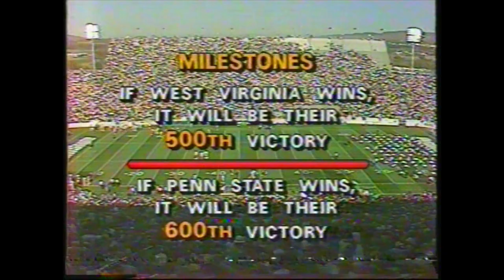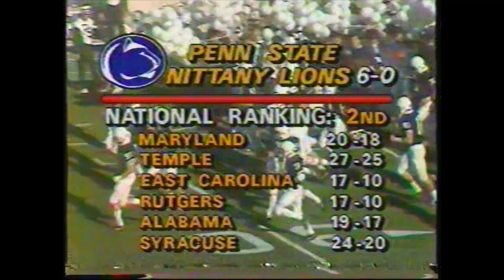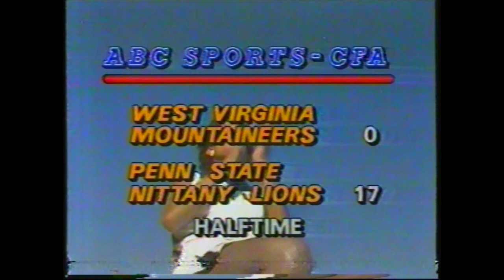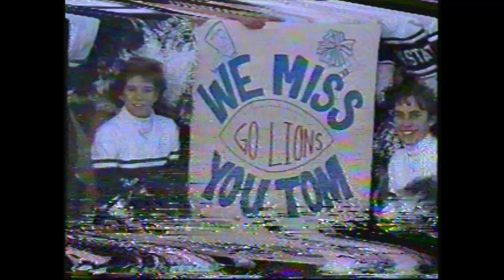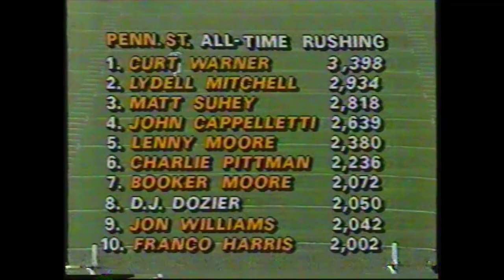1985 West Virginia at Penn State & College Football Today on ABC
The Nittany Lions remained unbeaten, earned the program's 600th overall win, and got revenge on the Mountaineers for a loss the previous season, all on a glorious late October afternoon inside Beaver Stadium. Keith Jackson and Frank Broyles were on the broadcast for ABC. Also includes plenty of scores, highlights, and commentary with Jim Lampley, Beano Cook, and Doug Flutie. From 10/26/1985